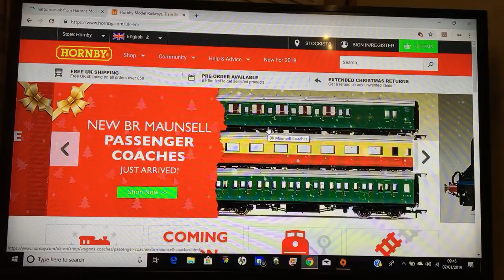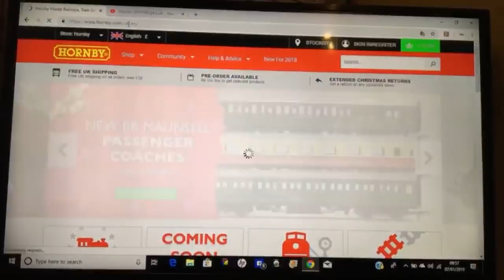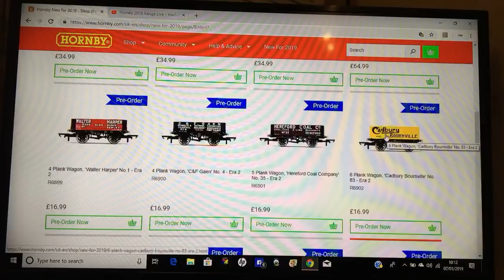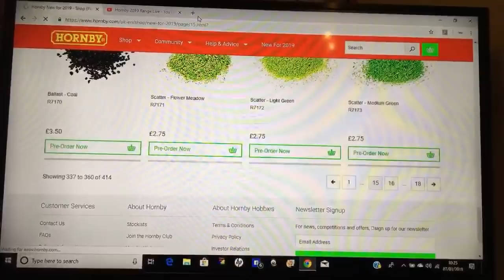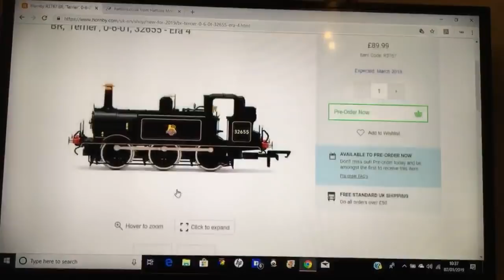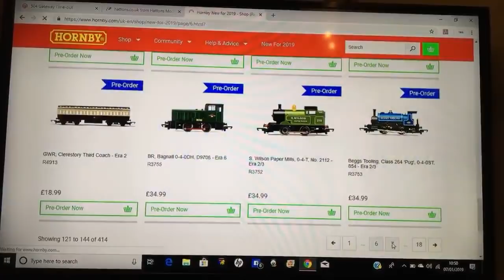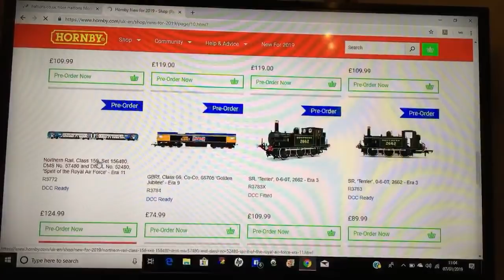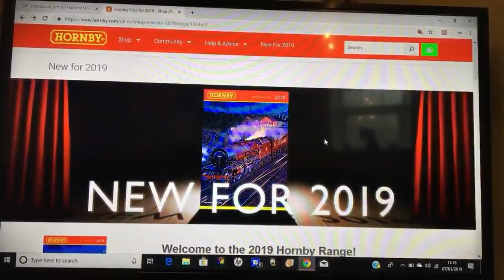Hornby 2019 Range Live